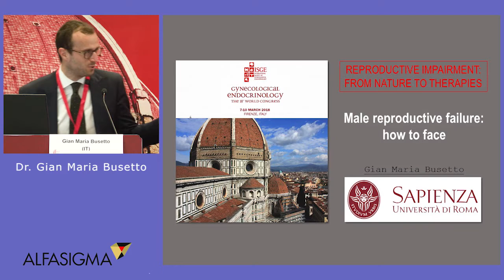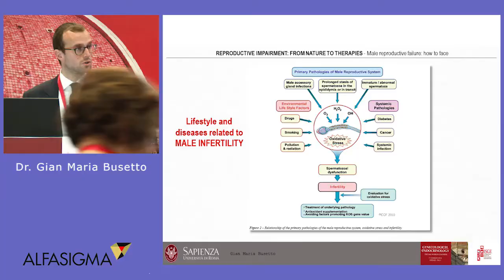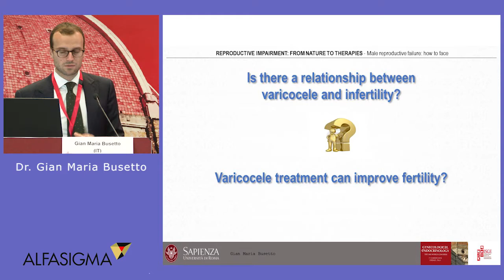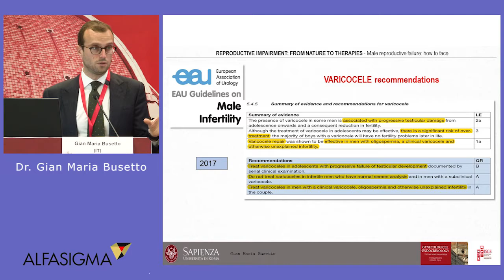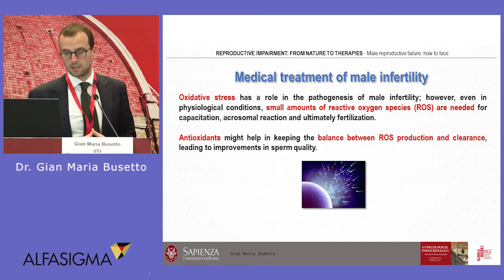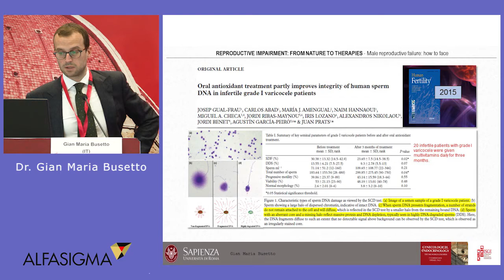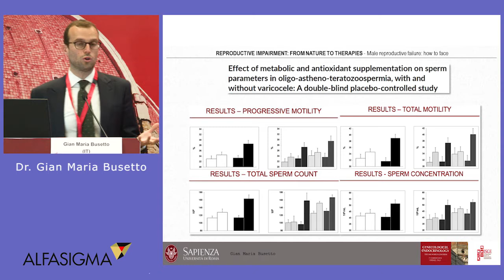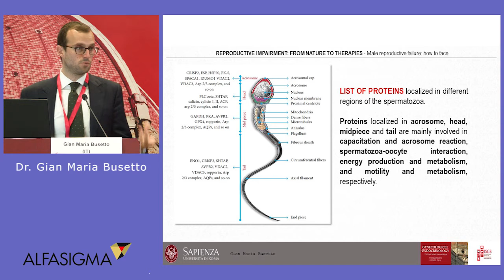Busetto GM Male reproductive failure: how to face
Alfasigma symposium at International Society of Gynecological Endocrinology 2018, Florence